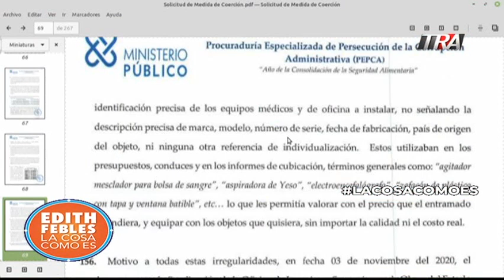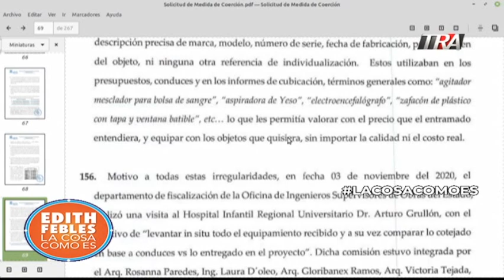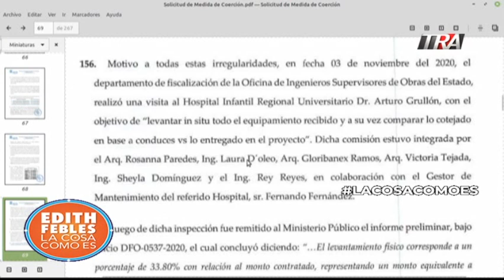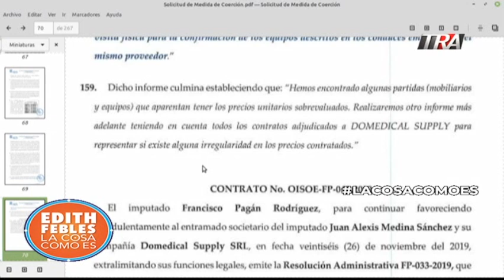El hermano del Presidente y sus negocios con el Estado dominicano, ultima parte de la acusación